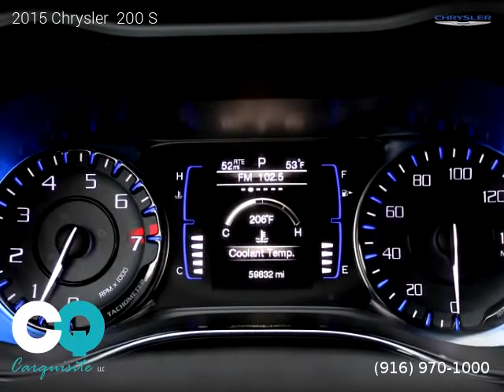2015 Chrysler 200 - Carquisite LLC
Carquisite LLC
305 Riverside Avenue

2015 Chrysler  200

2 owners, Clean title, Extended Warranty Available, 59,832 miles, Automatic, Bright White Clearcoat exterior, Sedan, FWD: Front Wheel Drive, 4 doors, 6 cylinders, Gasoline, MPG City 19 and 32 in Hwy.